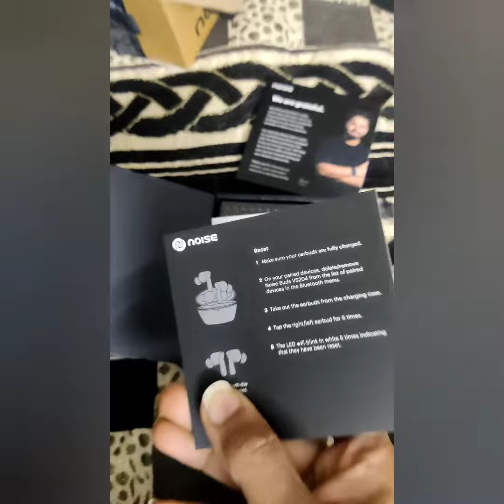Noise Buds VS204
Mint green colour. ESR, TRU BASS, HYPER SYNC, 59 HOURS PLAYTIME, BLUETOOTH 5.3, 10MM DRIVER

Earbuds weight: 8grms/each
Earbuds charging time: upto 60 min
Standby time: 100 hrs
Charging case weight: 46 grms
Charging port: Type-C
No. of charging from case: upto 4 times
case charging time: 90 min